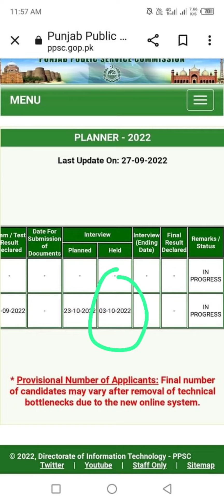Ppsc Latest updates/Lecturer Urdu Male interview schedule Announced/coming results of Lecturers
Ppsc Alerts
Ppsc interview Schedule Lecturer Urdu Male
Ppsc updates